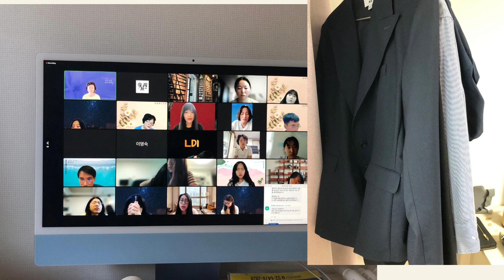New Additions to Alpha and Omega